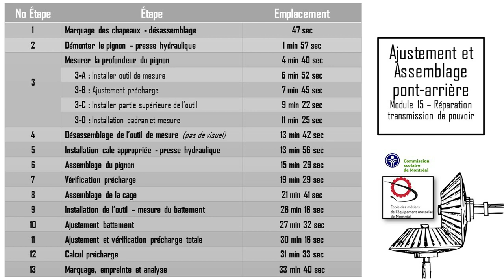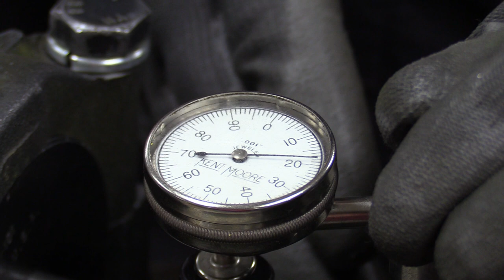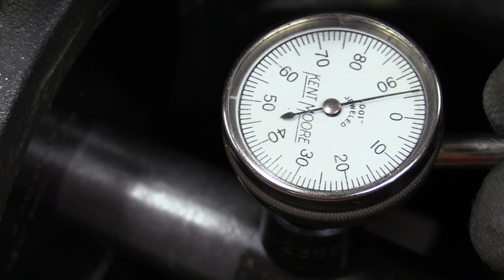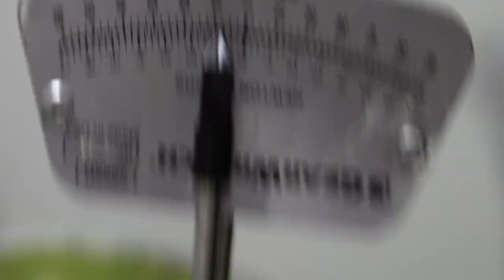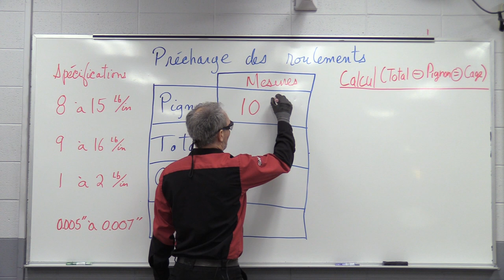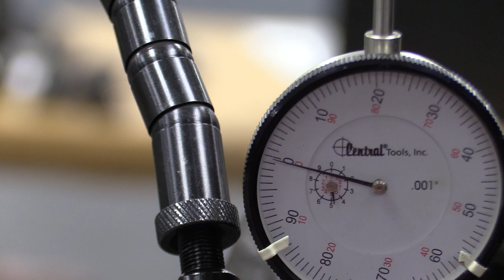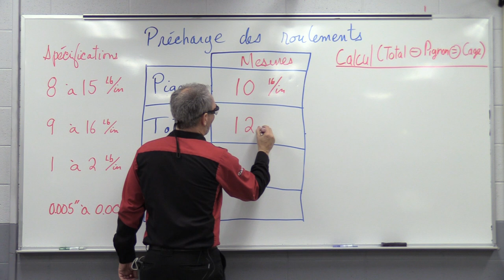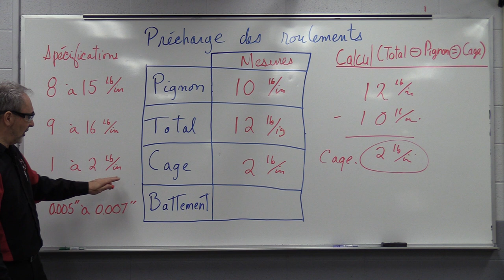Ajustement et assemblage pont arrière movie